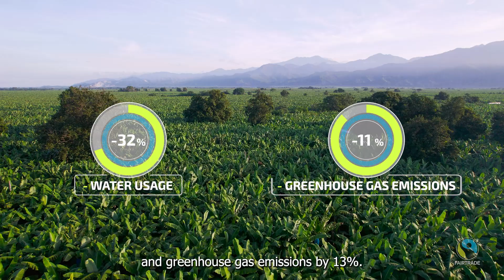Farming for the Future: Hear from Banana Farmers in Colombia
Meet banana farmers, Foncho, Armando, Ana Angélica, Rosminia and Álvaro, and discover how Fairtrade is working with farmers to build resilience to climate change and protect the future of bananas.

Foncho says: "The climate has changed. Today, we can’t predict the weather like we used to, as our elders did… But thanks to being with Fairtrade, we have the tools to fight against the effects of climate change."

Footage: Nicolàs Becerra

We would like to thank Elkin Vasquez, CLAC, Coobafrio, Emprebancoop, Coobamag, Banfrucoop and Banelino who facilitated filming.